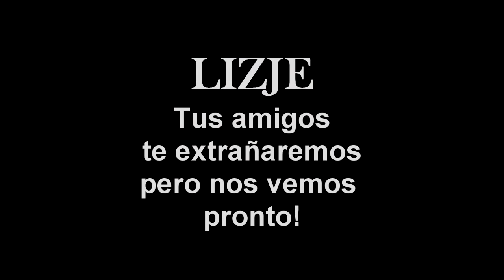DESPEDIDA LIZJE - Bogota 5 de Septimbre